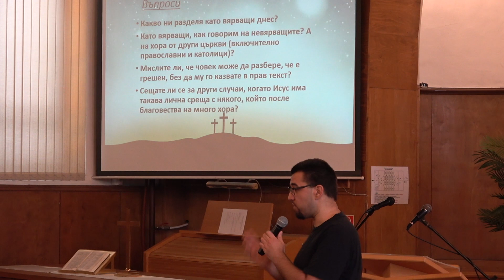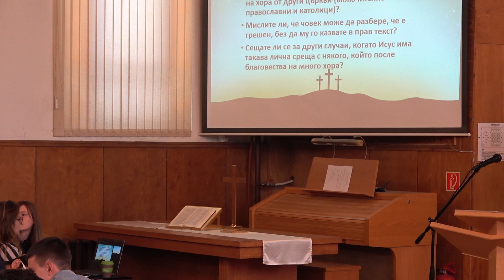Водата, за която говорим, но не разбираме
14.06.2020 г., Младежко служение, водещ и слово: Христо Христов. Прочит: Евангелие от Йоан 4:1-42. Първа евангелска съборна църква - гр. София